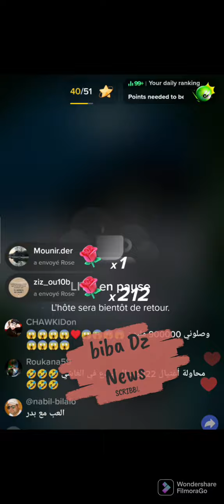الفريق الوحيد الذي يشجعه امير ديزاد في المنديال 😱🤔الإجابة صادمة